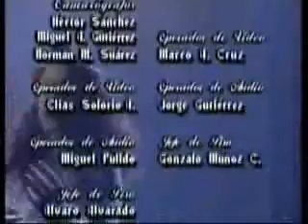Si Dios Me Quita La Vida - salida 1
Salida del último y olvidado protagonico de Daniela Romo.